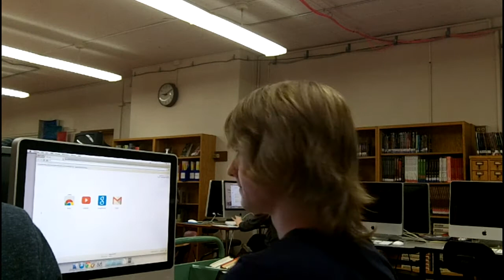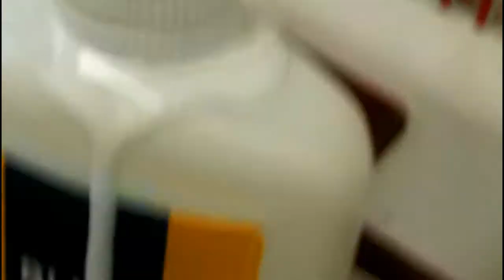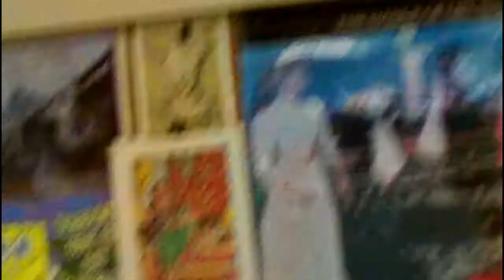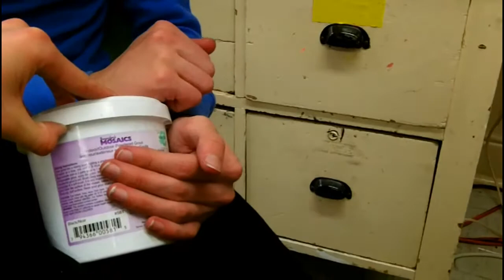Past - Unicorns vs Pegasi 2014.02.06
Just an example of the "intellectual" discussions we share.